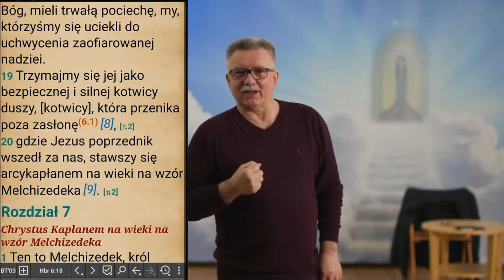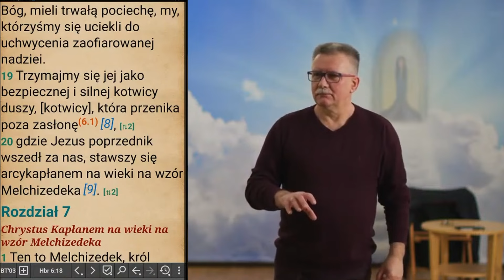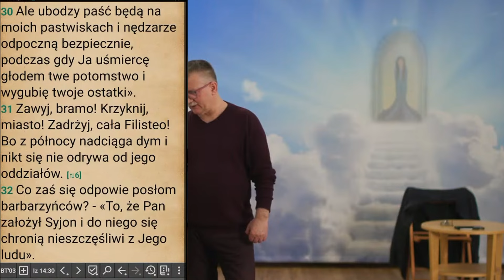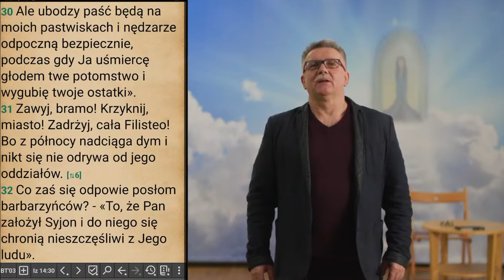Świat świadomy i świat pragnień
Przyjedź do Łodzi i weź udział w wykładach na żywo. Zapraszamy:
Zapraszamy!

👉 Treści i teksty z wykładów:
Strona www:

🔹 ODZYSKANA ŚWIĘTOŚĆ CZŁOWIEKA to nowa playlista na kanale Youtube: Studia Filmowego Victoria, dotycząca przemiany zachodzącej w człowieku pod wpływem potężnego działania Ducha Świętego 🔥

🔹 Duch Święty to Dar od Boga Żywego. Pragniemy uświęcać się w nim, abyśmy spoglądali w przyszłość z nadzieją godną Chwały Dzieci Bożych.